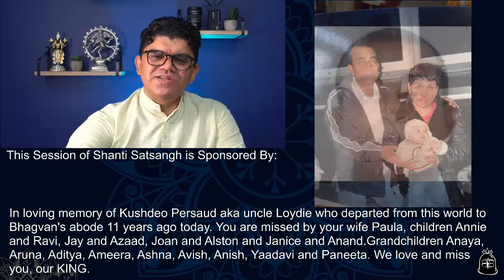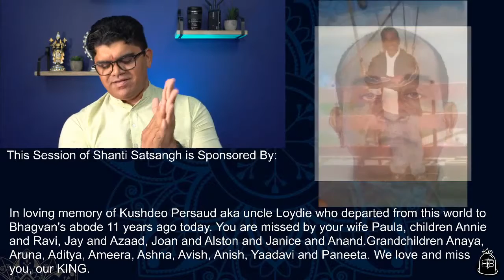Shanti Satsangh - Aug 19th, 2020